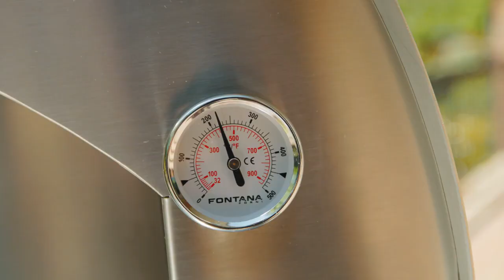BBQBills.com Fontana Forni Sizzle Reel For Wood Fired Ovens In Las Vegas, NV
For more than 30 years, outdoor barbecues and kitchen solutions have been the name of the game at BBQ Bill's. We are your premier barbecue store in Las Vegas, NV, that can help you create the ideal outdoor cooking and living space based on your style and budget.